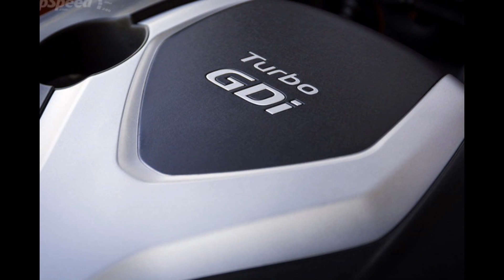2014 - 2015 Kia Optima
Kia Motors represents the truest form of the American dream. Long ago in 1992, Kia immigrated into the U.S. and brought with it little more than the proverbial change in its pocket. The Korean automaker had ambitious dreams of striking it big and making a name for itself within the free 50 states that span the North American continent. Ambition and tenacity would come in handy as the young automaker rolled out products that were less than popular with buyers used to elbow room and reliability.

However, as time marched on, the young automaker grew up. It began making vehicles the car-buying public actually took interest in. Sales began to grow, as did the level of talent within the design and engineering teams. Improved looks and better quality interiors soon started finding their way into Kia’s model lineup, improving year over year. Reliability grew as well, netting some notable awards that further assured potential customers. Soon, Kia Motors and its sister company Hyundai , found themselves unofficially considered a respectable automaker in the land of dreams.

The twins aren’t resting on their laurels, though, as both are rolling out premium products that evenly compete against the vehicular industry stalwarts like Ford , Toyota , Honda , and even Lexus . That brings us to Kia’s latest and greatest product, the 2014 Optima.

The new Optima carries the torch by sporting a slight refresh and reworked interior over the outgoing 2013 model – one that enjoyed incredible sales of over 150,000 units last year alone. Without messing with success, Kia has moved the Optima into the new year with extra levels of refinement and class – something never associated with the automaker just 15 years prior.